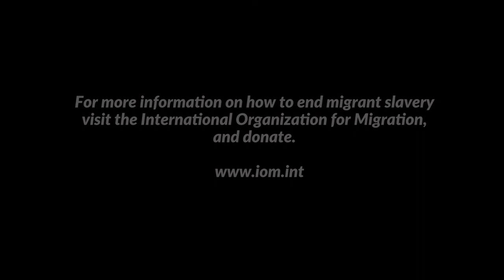RUKUS / WAHALAwednesdays / ("POUR ME WATER" [SLAVE CRISIS])